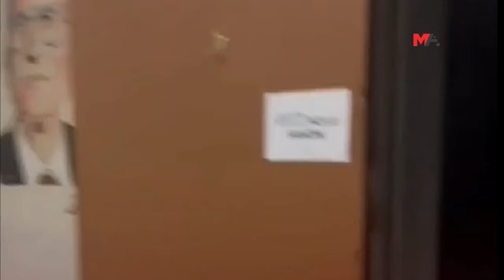OY PUSULALARINI YAKAN AKP'LİLER HAKKINDA DAVA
Curnê Reş ilçesinde 31 Mart seçimlerinde oy pusulalarını yakan AKP'li 48 isim hakkında 11 yıla kadar hapis istemiyle iddianame hazırlandı